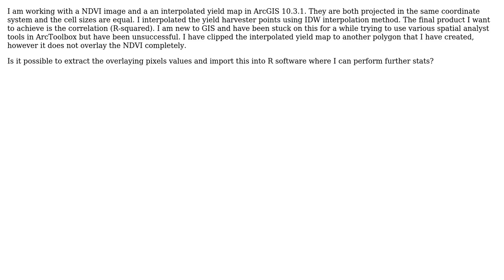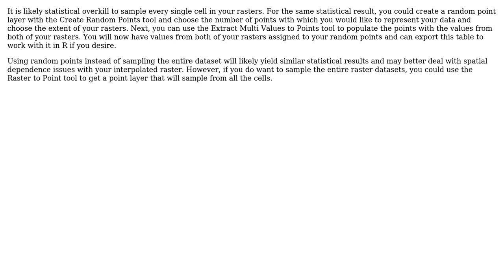GIS: Finding correlation between two rasters in ArcGIS for Desktop?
With thanks & praise to God, and with thanks to the many people who have made this project possible! | Content (except music & images) licensed under CC BY-SA | Music | Images & others | With thanks to user PolyGeo user mmoore user Devin and the Stack Exchange Network Trademarks are property of their respective owners. You are responsible for your own actions.